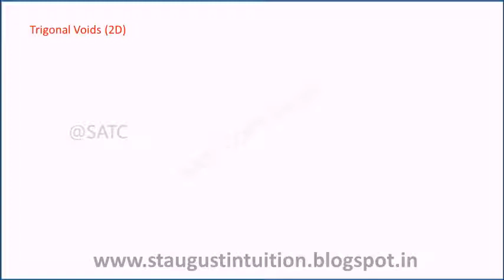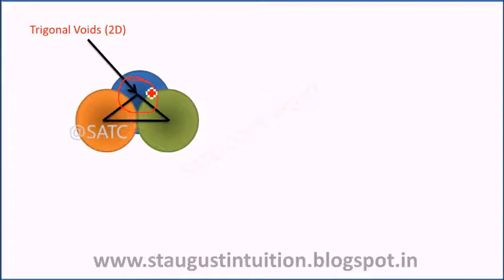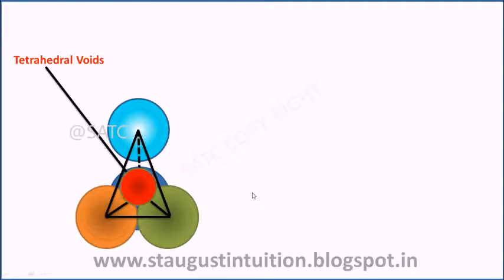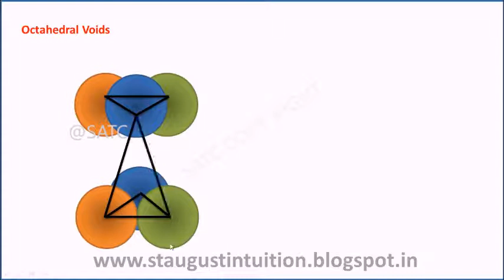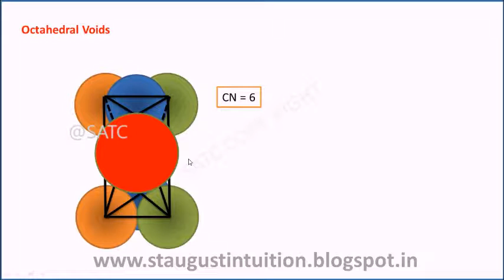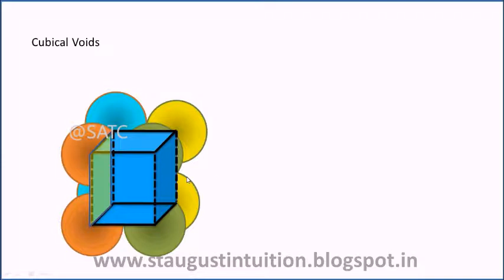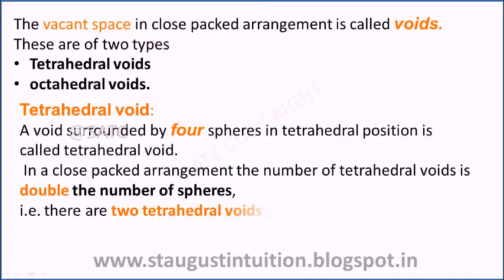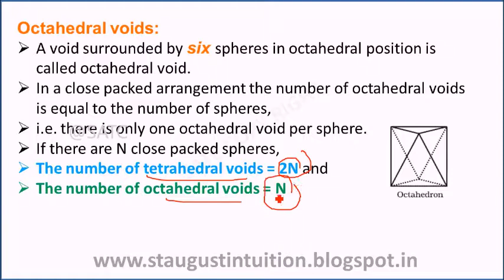Class 12 XII CHEMISTRY STATE/CBSE Solid State Part 08- Interstitial Voids: